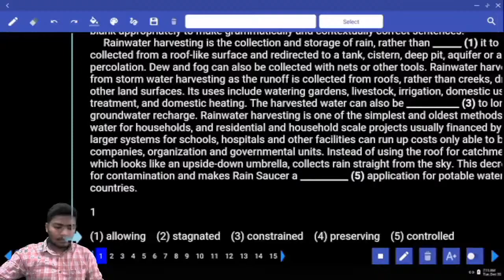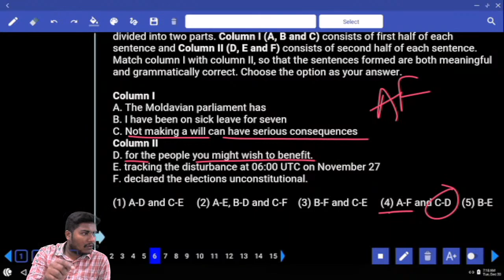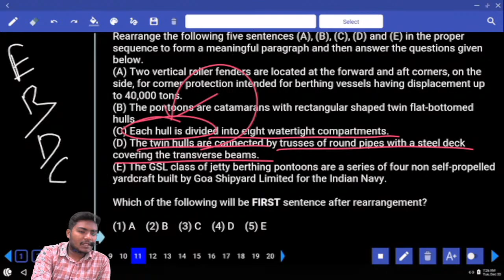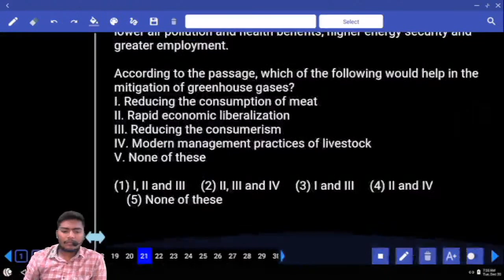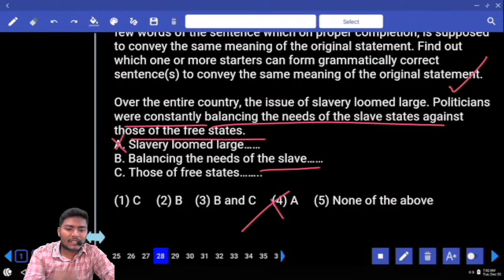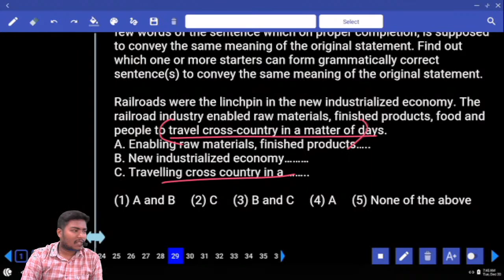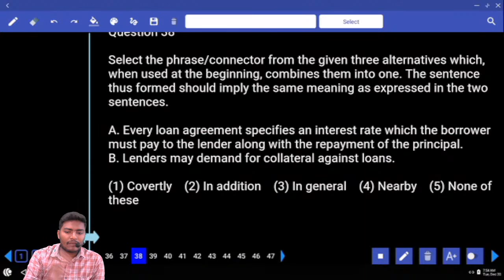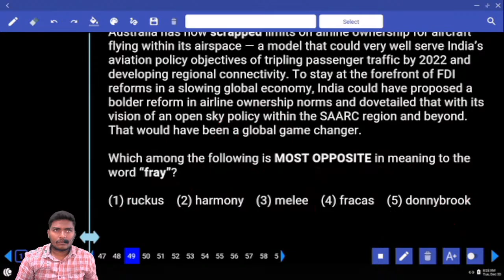IBPS SO 2022 PRELIMS MOCK TEST NO-54 | ENGLISH PRACTICE SET WITH IMPORTANT QUESTIONS